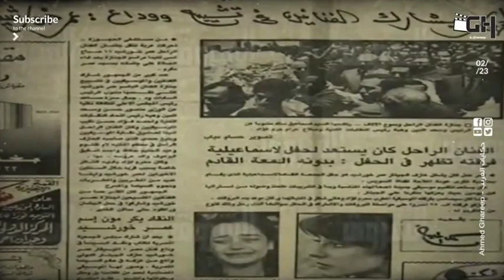مديحة كامل قتل صديقها الفنان أمامها - أكثر من صدمة جعلتها تتوب وتعتزل الفن - رحلت وهى صائمة في رمضان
قتل صديقها الفنان أمامها - أكثر من صدمة جعلتها تتوب وتعتزل الفن - إكتشفها سمير غانم وتزوجت 3 مرات ورحلت وهى صائمة في رمضان - كل ما تريد معرفته عن مديحة كامل واللحظات الأخيرة في حياتها